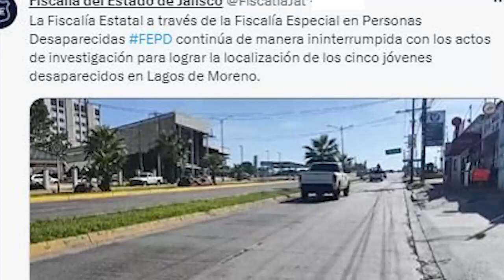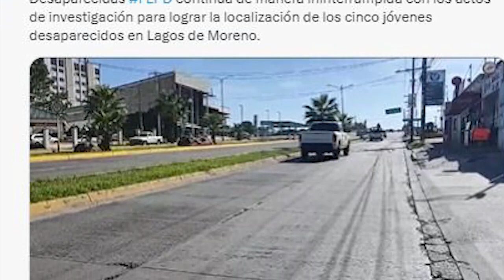Despliegan cientos de elementos para encontrar a jóvenes desaparecidos en Lagos de Moreno